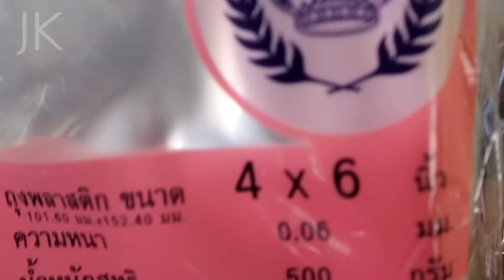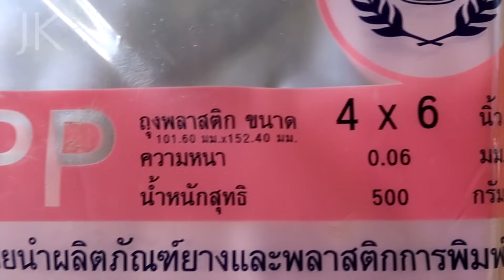How to Air Layering bamboo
In this clip, I will take the audience to see how to air-layering  bamboo shelf which is a simple method. that the audience is not difficult to finish According to this clip, of course.
🚩Thank you everyone for following and watching.🙏🙏🙏

Garden Tool Set
EnduroPRO Titanium Pruning Shears
Gardening gloves for men
Gardening gloves for women
Metal Garden Hose 100FT, Stainless Steel Heavy Duty
Home and garden tool set
Good quality grafting knife
saw for cutting tree branches
mini chainsaw for cutting branches

🚩Equipment that I use to film videos in my channel

camera-Canon EOS M50 Mark II
computer--dell laptop
Video editing program--Sony Vegas Pro
Memory cards for use with video cameras--SanDisk
External Hard Drive for storing finished videos.--SAMSUNG SSD T7
tripod--GEEKOTO Camera Tripod